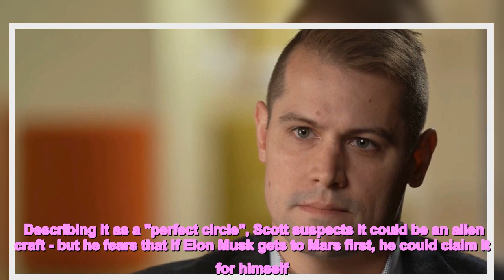US Navy fighter pilot said he saw UFOs 'pretty much daily' while on duty